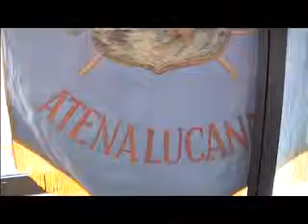Giunta senza donne ad Atena Lucana, scatta la protesta della minoranza